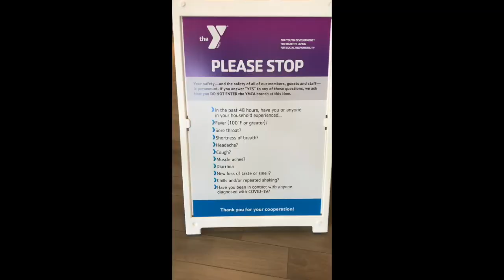Indian Valley YMCA Reopening Video